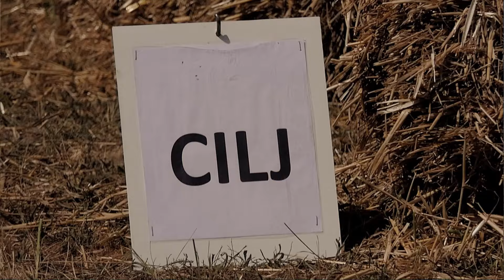13. Šokačka alka - Selci Đakovački 2024.